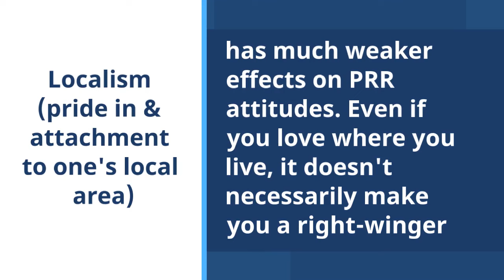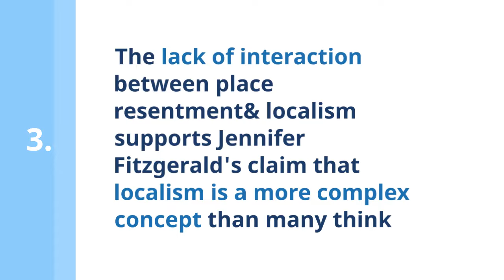'Place' and populist radical right sentiment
'Place' has recently become an important issue in the study of the populist radical right, but it is not quite clear what authors mean by referring to it. In our article, we spell out four different aspects of place (place-related attitudes, place-specific living conditions, socio-demographic composition, and a place's local history and culture. We then use finely geo-referenced survey data to find out how important these aspects are for the distribution of populism, nativism, and authoritarianism in Germany. The video provides a two-minute summary of this research. The full results are available here (Open Access)